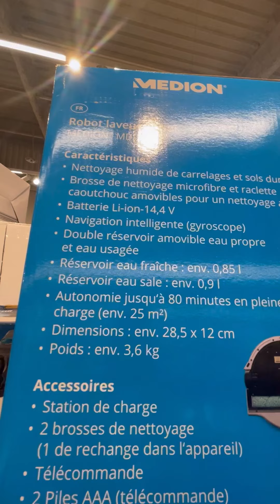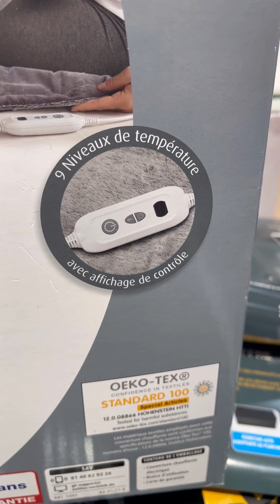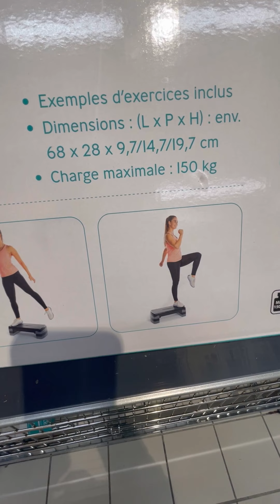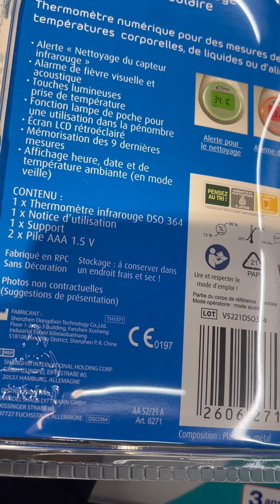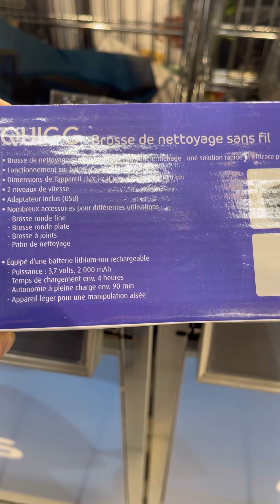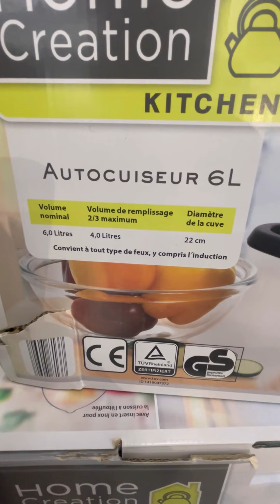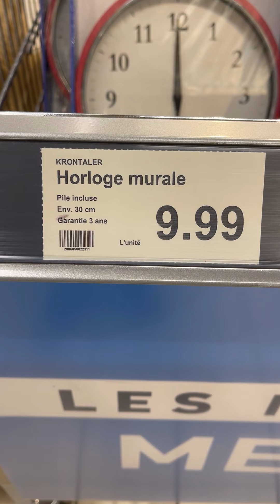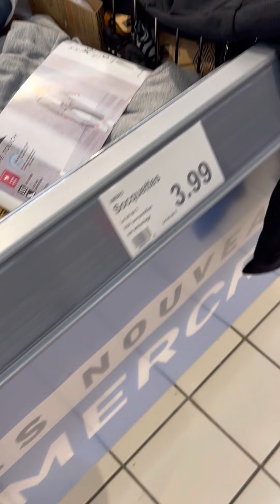ARRIVAGE de la semaine à ALDI de VILLIERS LE BEL, le 07/01/22🌺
Magasin aldi